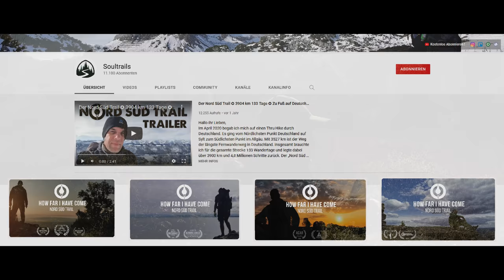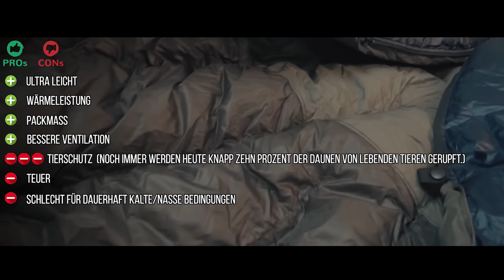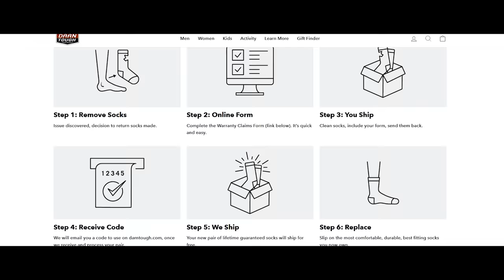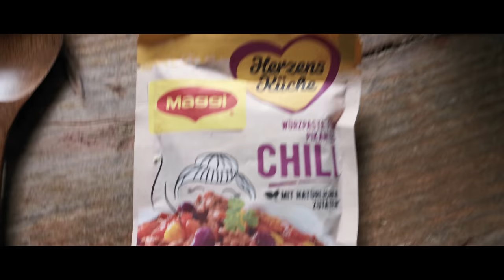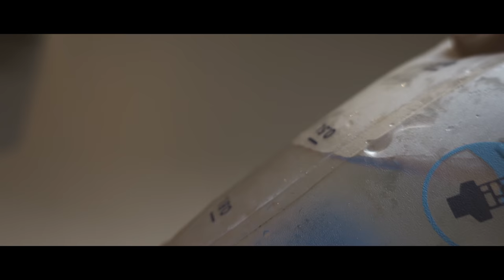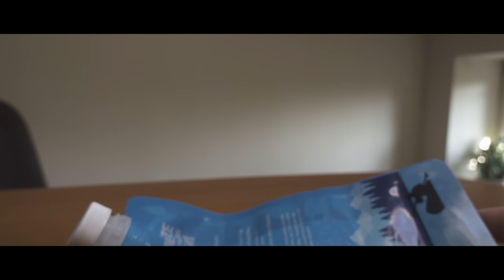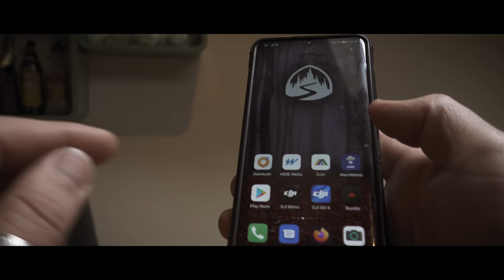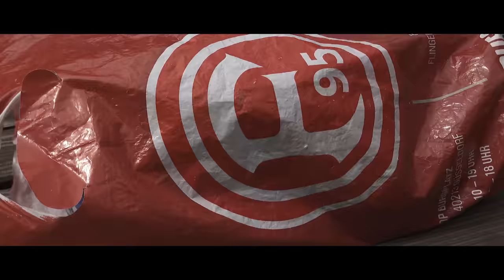Wie ich 3900 km nur mit einem leichten Rucksack gelaufen bin ✪ Ein NST Gear Video ✪ Nord Süd Trail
Da ich in letzter Zeit sehr oft angesprochen wurde wie sich meine Ausrüstung so auf dem Nord Süd Trail (NST) geschlagen hat, seht ihr hier nun mein finales Gearvideo. Diese Ausrüstung habe ich bei Wind und Wetter über 3900 Kilometer quer durch Deutschland geschleppt. Zu meiner Freude musste ich im Laufe des Trails nur Kleinigkeiten verändern oder ergänzen. Viel Spaß beim anschauen.
Dieses Video beinhaltet keine bezahlte Produktplatzierung!
0:00 Begrüßung
1:24 Intro
2:10 Warum dieses Gearvideo
3:57 Zum NST
5:23 Werbefrei
7:51 Big 3
31:37 Pumpsack, Kleidung und Schlafkleidung
40:18 Kochsystem
48:20 Messer
49:58 Hygiene Set
53:47 Erste-Hilfe-Set
57:44 Essen
59:48 Wasserfiltersystem
1:02:15 Regenkleidung
1:06:56 Travel Rucksack
1:08:44 Toiletten Beutel
1:13:22 Elektronik
1:18:36 Handy / Navigation
1:20:59 Kleidung am Körper / Schuhe
1:42:50 Unnötiges Gepäck / 7 vs. Wild
1:46:58 Abmoderation
Ihr wollt den NST und unsere Arbeit finanziell unterstützen ?

► Der Moselsteig ✪ Wandern mit anderen Youtubern ✪